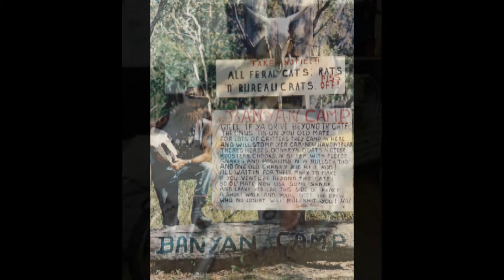Cowboy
Hairy man. Waxed world.